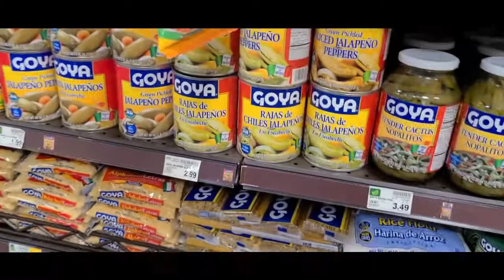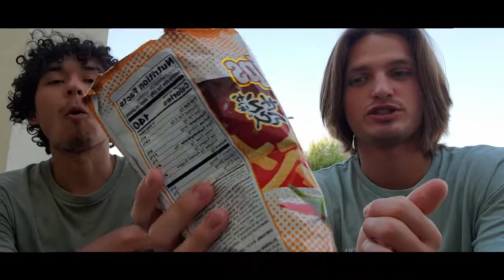WingsNtInGS FoOd ReVIew w/ Petra and KEVin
July 2020 Garlic Parmesan, Atomic(Louisianan style... phh) and Sweet and Chili Sauce:)
kevin built like a deathclaw